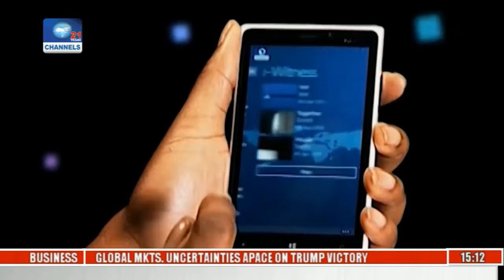News Across Nigeria: 300 Teachers In C.River Face Dismissal